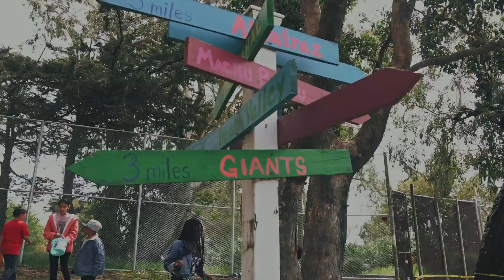Eggstravaganza Easter Outreach with City Life Church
Easter Outreach at Carver Elementary School, partnering with Mobilize Love